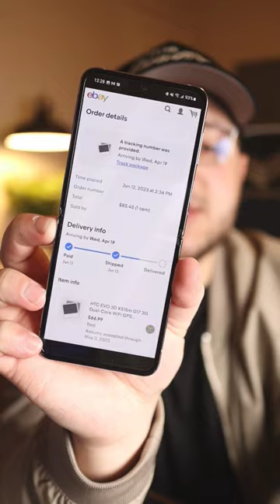Buying the HTC EVO 3D